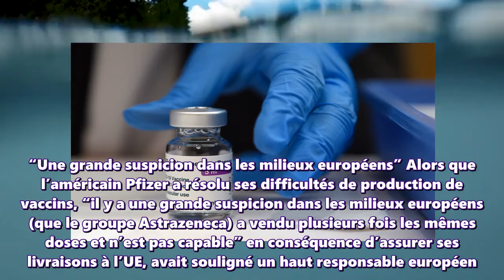Dans une interview, la présidente de la Commission européenne Ursula von der Leyen menace de bloquer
Dans une interview, la présidente de la Commission européenne Ursula von der Leyen menace de bloquer les exportations du vaccin AstraZeneca.